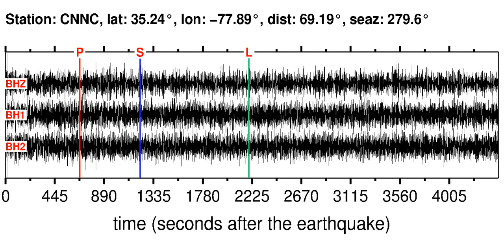CNNC Soundquake: 1/29/2012 02:58:52 GMT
This is a sonification of the Hawaii 6.1MB earthquake (1/29/2012 02:58:52 GMT). It was made from a seismogram recorded by the global seismic station CNNC in NORTH CAROLINA.